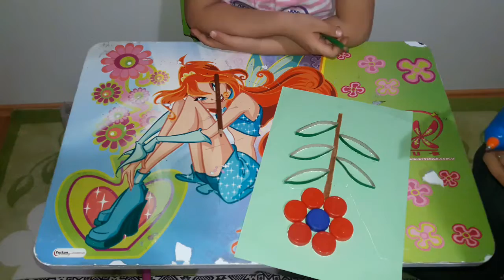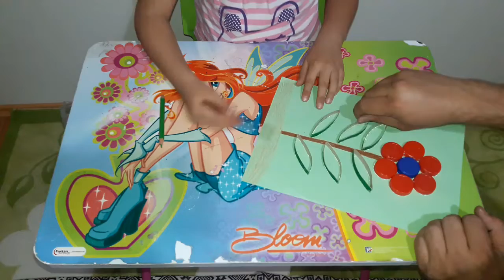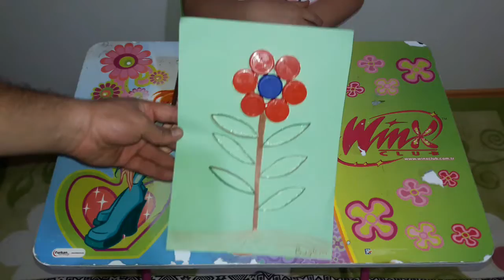Plastik Şişe Kapaklarından Çiçek Yapımı,Eğlenceli Çocuk Videosu,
Merhaba Arkadaşlar Pamukgiller olarak sizler için video üretmeye çalışıyoruz. Video konulları oyun,şaka,yarışma,vlog,slime,kendin yap vb. aklınıza ne gelirse eğlenceli olacak her videoyu sizler ile paylaşmak istiyoruz. Bu konuda sizlerden destek istiyoruz. Görmek istediğiniz video için bize yorumlarda yazabilirsiniz. Biliyoruzki biz sizlerin sayesinde büyük bir aile olmayı hedefliyoruz.

Karışık Videolarımız

Plastik,
Şişe,
Kapaklarından,
Çiçek,
Yapımı,
Plastik Şişe Kapaklarından Çiçek Yapımı,
Eğlenceli,
Çocuk,
Videosu,
Eğlenceli Çocuk Videosu,
Pamukgiller,
Turgay,
Pamuk,
Turgay Pamuk,
şişe kapaklarından,
şişe kapaklarından kapı süsü,
şişe kapakları ile neler yapılır,
şişe kapaklarından neler yapılabilir,
şişe kapakları ile neler yapılabilir,
şişe kapaklarından araba yapımı,
şişe kapaklarından neler yapılır,
şişe kapaklarından krem kutusu,
şişe kapaklarını açmak için 4 farklı yöntem,
şişe kapaklarıyla yapılan tasarımlar,
şişe kapakları ile oyun,
şişe kapakları ile tasarım,
şişe kapakları nasıl değerlendirilir,
şişe kapakları ile etkinlik,
sürpriz kutusu şişe kapakları